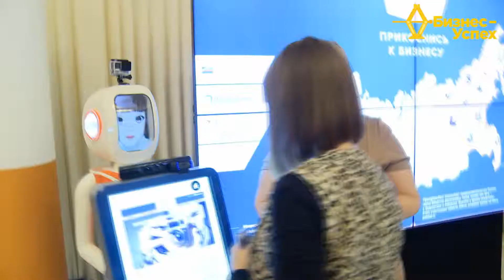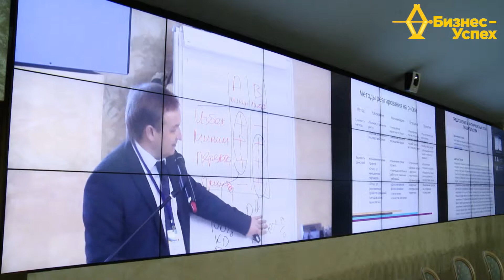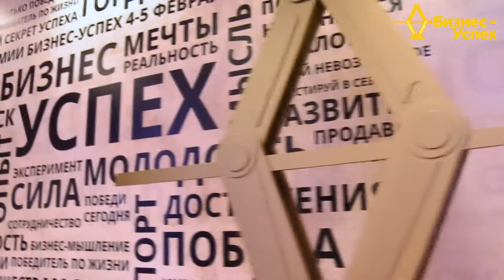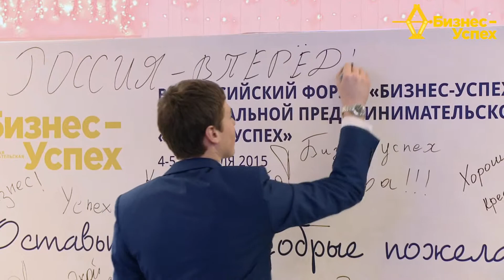Итоговый Ролик Финала Национальной премии "Бизнес-Успех 2014"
Финал Национальной премии "Бизнес-Успех", 4-5 февраля 2015 г.